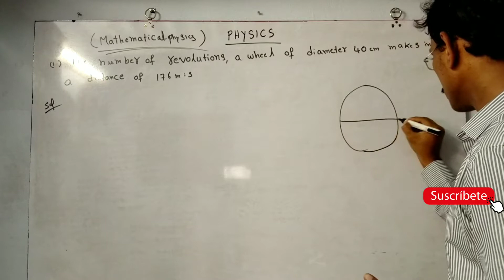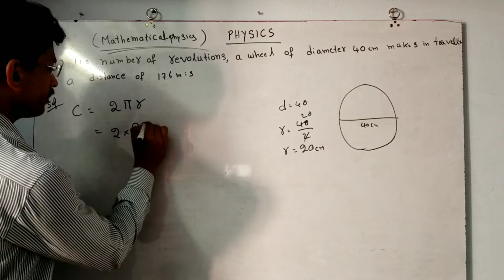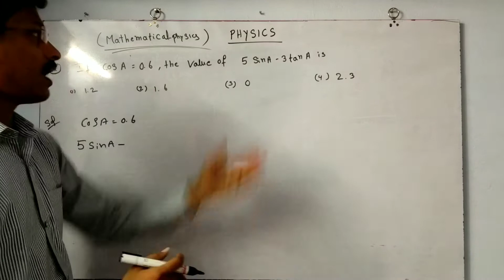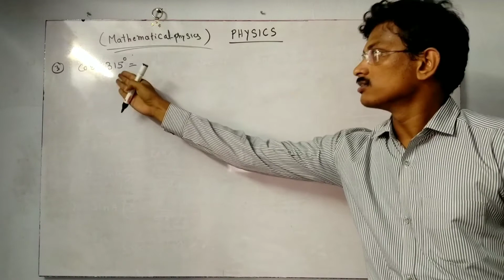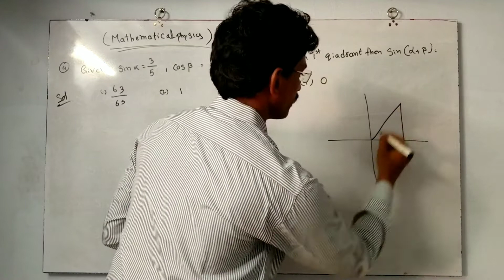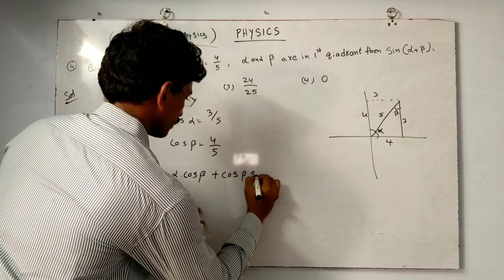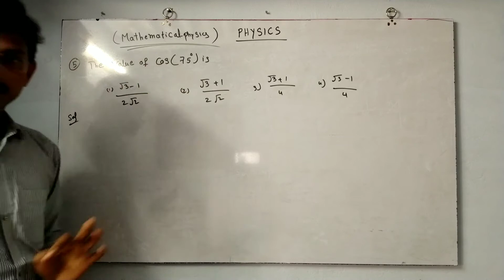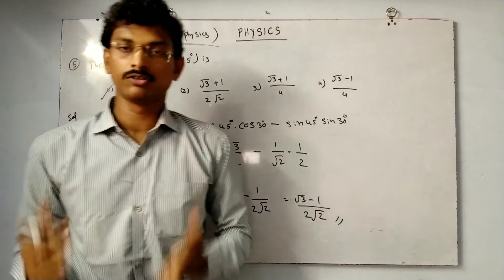BASIC MATHEMATICS PART 1|| SRICHAITANYA SCHOOL ICON PHYSICS CLASS 7th IIT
INTER FIRST YEAR PHYSICS CLASS

PART -2

EAMCET/JEE MAINS/NEET
PHYSICS
WAVES PART 1

WAVES PART2

After inter MPC
Courses and jobs

ఇంటర్మీడియట్ విద్యార్థుల పరీక్ష పేపర్లు ఎలా కరెక్షన్ చేస్తారు.?
10000 + views

OSCILLATIONS

THERMODYNAMICS

Chemistry IMPROVEMENT Topics

Inter first year BALANCING EQUATION